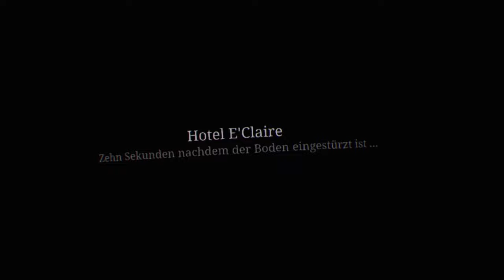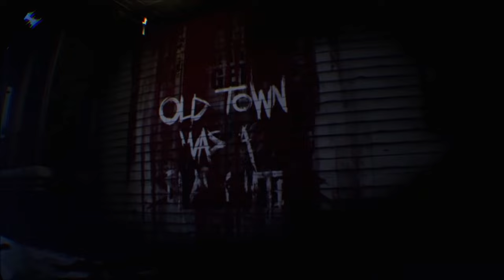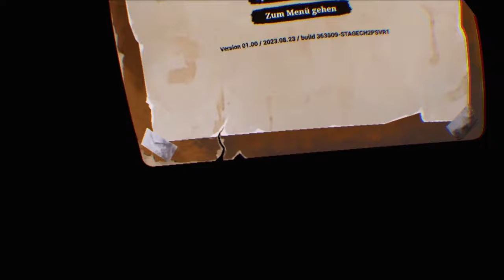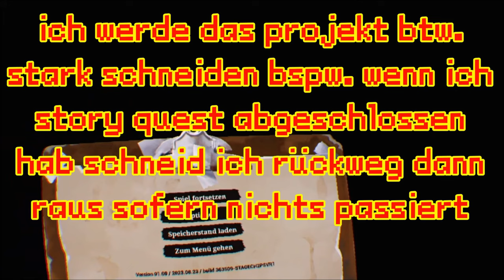Der 2TE CHAPTER ist endlich da 😍 / THE WALKING DEAD SAINTS AND SINNERS CHAPTER 2 RETRIBUTION 🧟‍♂️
The Walking Dead Saints and Sinners Chapter 2 Retribution deutsch:

Nach mehreren Jahren ist endlich der 2te Chapter zu The Walking Dead Saints and Sinners da.